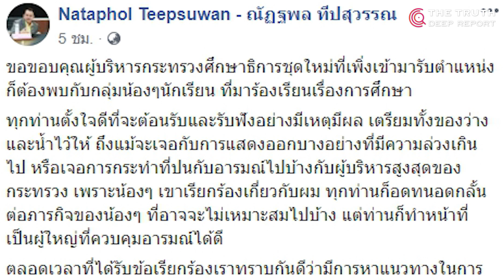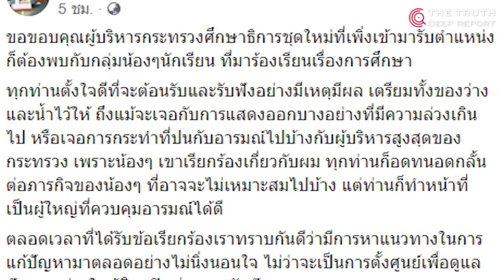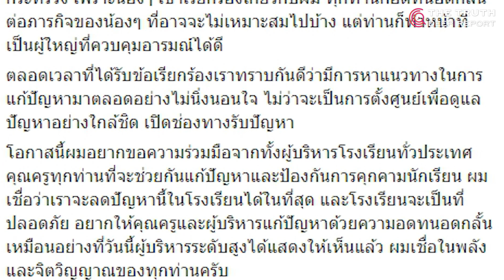ณัฏฐพลยังงัวเงีย! โอ๋นร.เลวทิ้งกระดาษหมื่นแผ่นในศธ. อาจไม่เหมาะสมไปบ้าง